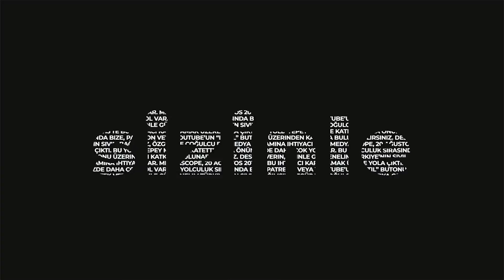Ankara Altındağ'da yaşananlar neyin habercisi?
12 Ağustos 2021- İstanbul

Ankara’nın Altındağ İlçesi'nde dün akşam saatlerinde Suriyeliler'e ait olduğu düşünülen ev, iş yeri ve araçlara yönelik saldırıları, ne zamandır tırmanan sığınmacı karşıtı atmosferin nelere yol açabileceği yolunda ciddi bir uyarı olarak görmek gerekiyor. Vatandaşların kontrolsüz göçten duydukları kaygı ve eleştirileri kullanarak siyaset yapmaya çalışanlar Türkiye’yi çok daha kötü yerlere taşıyabilirler.

Teşekkürler